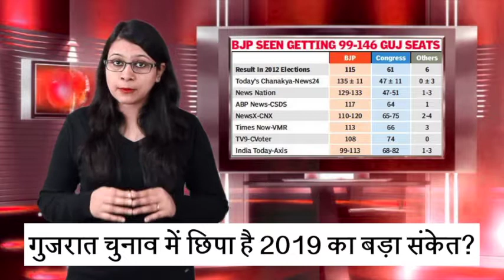गुजरात चुनाव के एग्जिट पोल में छिपा है 2019 का बड़ा संकेत? देखें, देश-दुनिया की टॉप न्यूज...